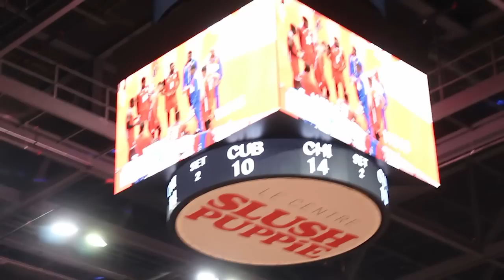Vlog de la Copa panamericana en Canadá 2022 🏐🔥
Buen viernes a todos los pequeños gigantes, en este video les comparto un poco de como se vivió la copa panamericana en Canadá. Fue un torneo en donde no obtuvimos el resultado que nos hubiera gustado obtener, pero todo esto es parte del proceso de crecimiento.
A seguir trabajando duro.